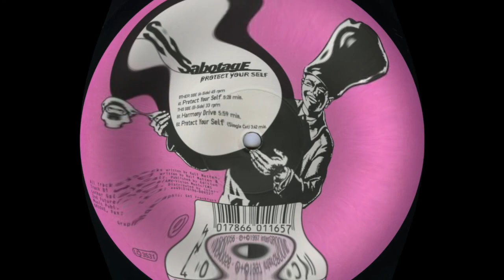Sabotage ‎– Protect Your Self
Wash,  ‎Germany, 1997